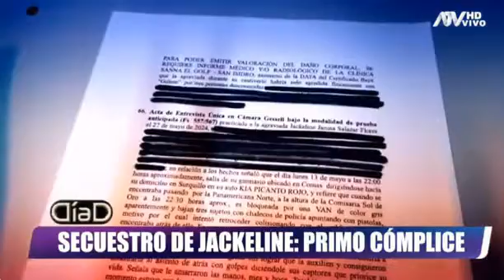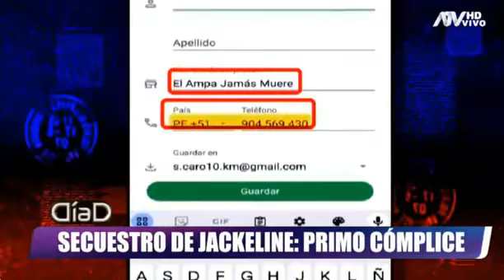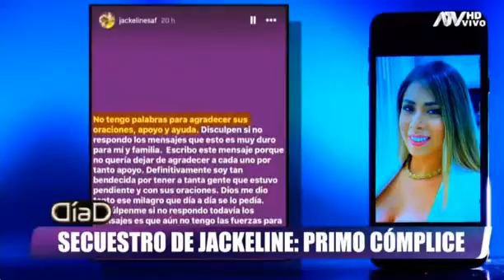DIVISE :SECUESTRO DE JACKELINE PRIMO, COMPLICE